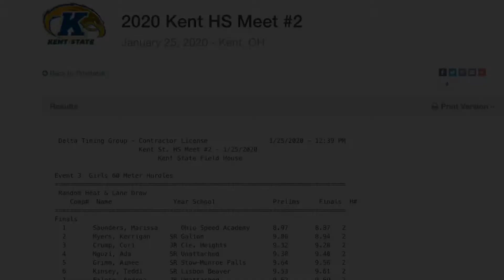Marissa Saunders - Kent State HS Meet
Marissa sets new PRs in both the prelims and final of the 60m hurdles. Her current PR is 8.87.